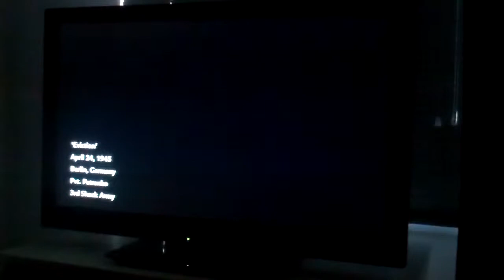Let's Play Call of Duty: World at War part 20, The attack of Berlin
At this time, the Nazis must know they've lost but they continue fighting. This is good as it means more blood on our rifles and knives.